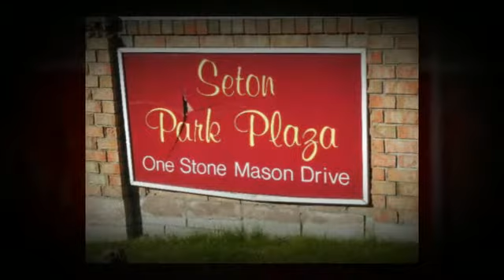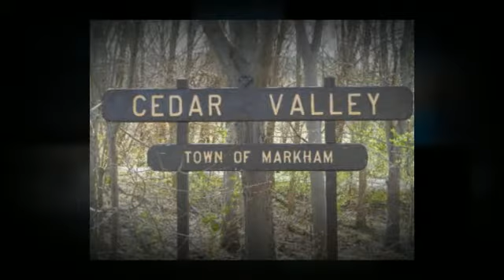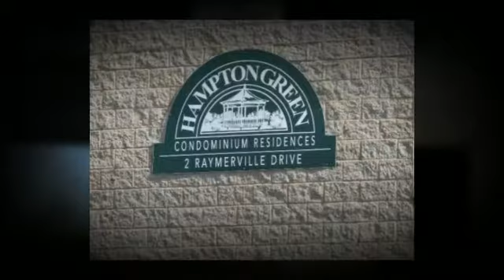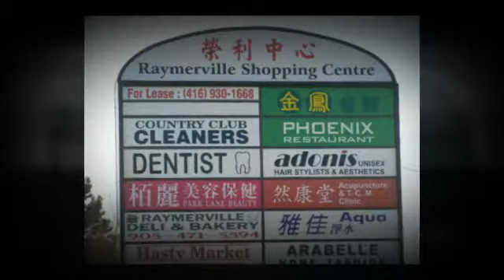Raymerville, Neighbourhood, Markham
For buyers and seller of Markham real estate specifically in the Raymerville, Neighbourhood, Markham, Ontario